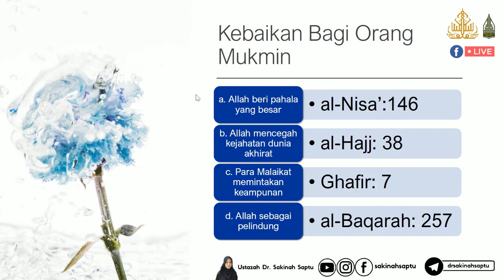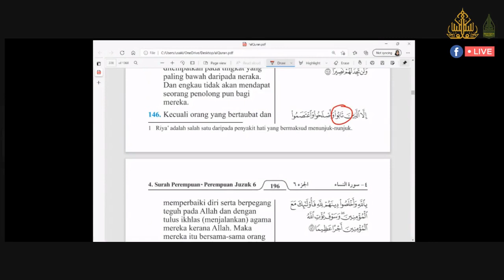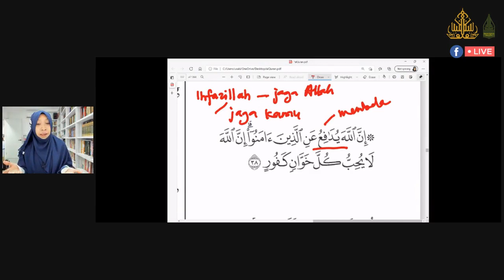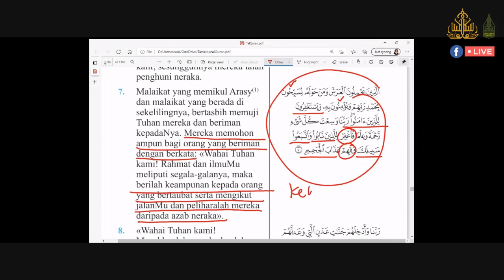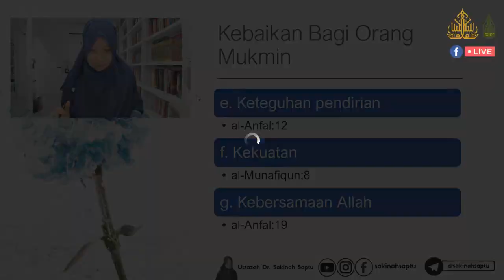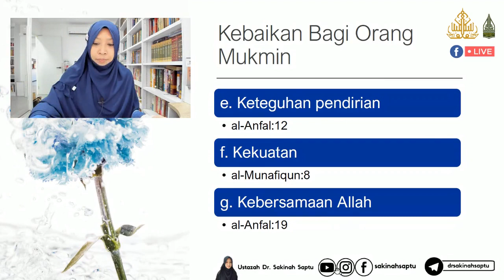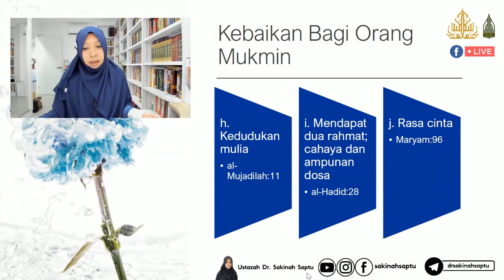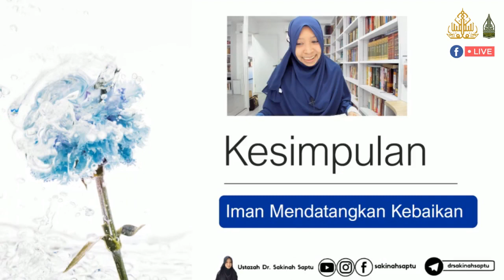27. Kesan Maksiat: Menghilangkan Kebaikan (MKS 17/2021)